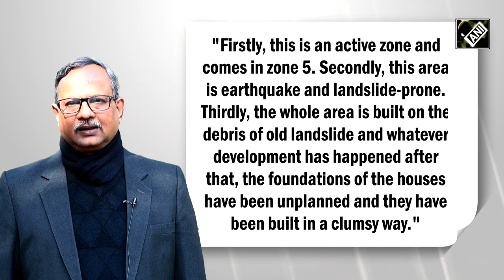Rain or earthquake could worsen Joshimath situation, cautions IIT expert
After conducting an inspection survey of the upstream and downstream region near the Joshimath area, which is affected by landslide and land-subsidence, Prof Rajeev Sinha, team head of Kanpur IIT Geological Research, said the situation in Joshimath could worsen if there is a spell of rain or an earthquake.
“The cracks and destruction had started earlier. It's winter season. But after a spell of rain or if an earthquake hits this area, the situation would be beyond control,” said Prof Sinha.